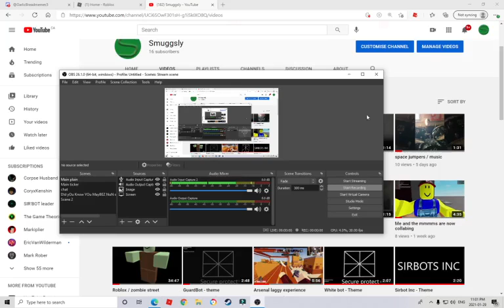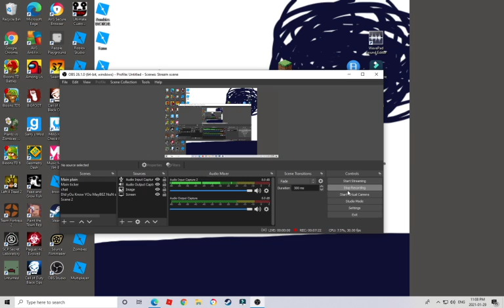Geometry dash Level request!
The code is 66605072